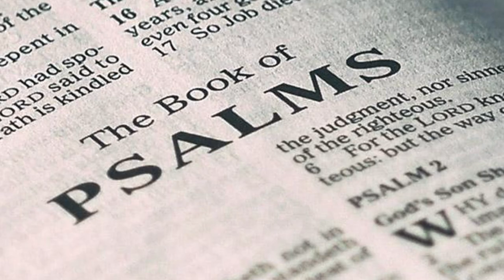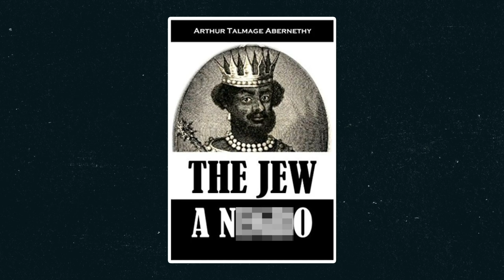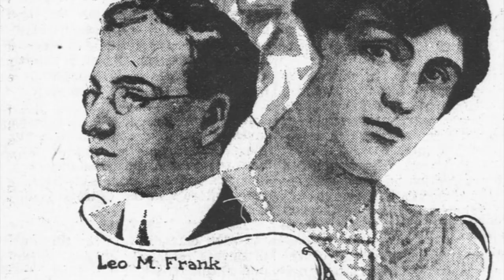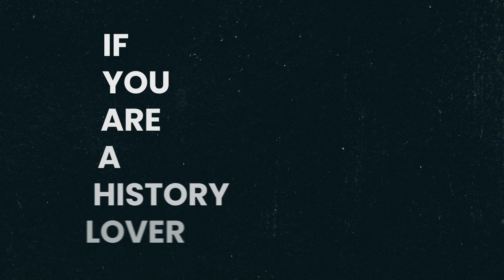The DARK Truth Of The UNKNOWN Black Jews In America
What’s the first thing that comes to mind when someone says, “oh, I met a Jewish man today?” Our minds automatically picture a mid-height, pale white, dark-haired fellow right? We tend to associate Jews with white culture, and that’s not completely unfair; the most well-known Jewish celebrities are Scarlett Johansson, Woody Allen, and Rashida Jones. But is it true that all Jewish people have a white origin and are descendants of European immigrants in America?

To answer this question, we will have to travel back in time, almost 4,000 years from now, to understand the actual history of black Jews! Israel is the first Jewish state that came into being after two millennia after a long conflict in 1948. Whether we're talking about European, Ethiopian, Yemenite, Indian, Asian or Turkish Jews, the story of the ethnological and racial diversity of the Jewish people goes back millennia. The story of Black Jews in America doesn’t begin so long ago. It started 400 to 500 years back. The Kingdom of Israel is relatively new, and prior to that, Jewish people moved throughout the world for thousands of years which led to the diversification of Jewish culture and look. So, you can’t say that Jewish people have a certain look. As mentioned earlier, Israel came into being in 1948, but its origin traces back to some 4000 years ago, as mentioned by the Bible.